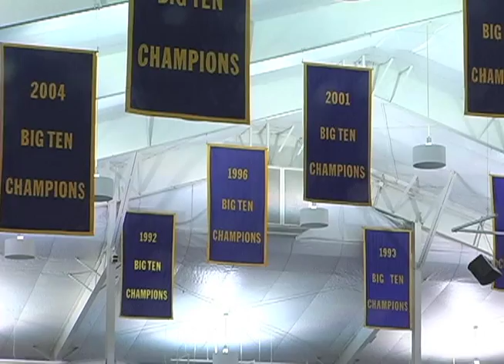University of Michigan Women's Gymnastics: Interview with Joanna Sampson & Sachi Sugiyama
Check out an exclusive interview with Joanna Sampson & Sachi Sugiyama of the University of Michigan women's gymnastics team as they gear up for the Big Ten Championship on March 24, 2012!